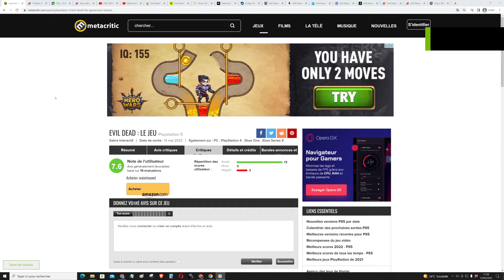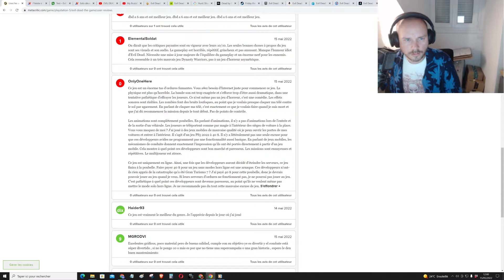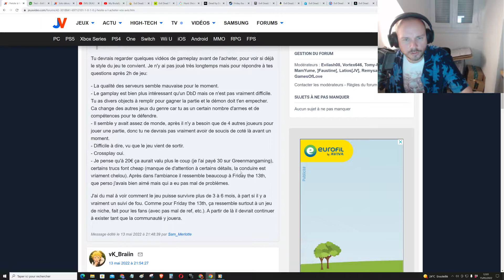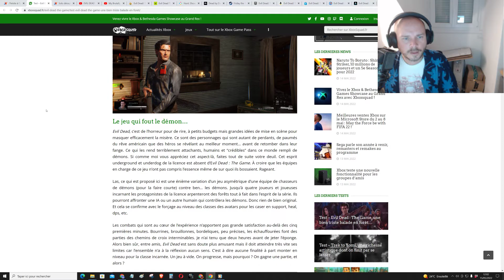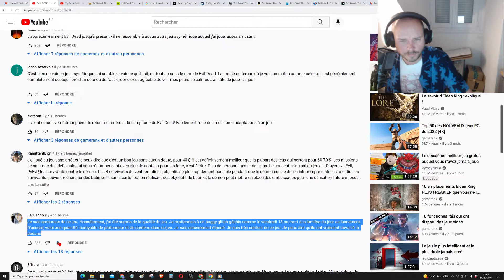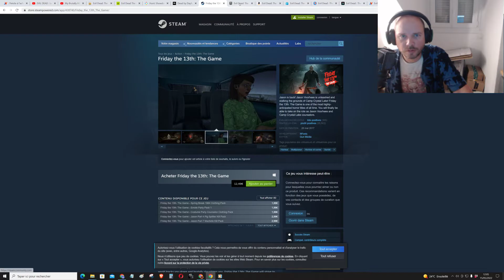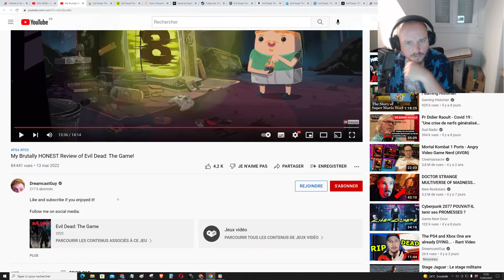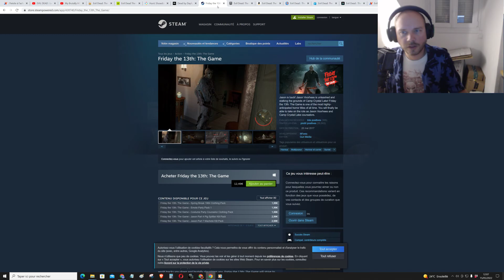EVIL DEAD: THE GAME • Avant de l'acheter (Tests et Avis du web)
Mets la vidéo en HD ou 4K c'est beaucoup mieux
N'oublie pas d'activer la 🔔 pour ne manquer aucune de mes vidéos !

Revues de tous les tests et avis du web sur le jeu Evil Dead : The Game sorti le 13 mai 2022 sur PS4, PS5, PC, Xbox One et Series S/X.
Faut-il l'acheter ? Réponse ici !

Merci de laisser un commentaire pour donner votre avis sur le jeu si vous l'avez testé !

► Synopsis : Mettez-vous dans la peau d'Ash Williams ou de ses amis de la franchise cultissime Evil Dead, et conjuguez vos efforts dans un jeu d'action multijoueur en coopération et en JcJ à l'intensité infernale ! Formez une équipe de quatre survivants et explorez, pillez, fabriquez et trouvez des objets requis pour sceller la brèche entre les mondes, dans un jeu inspiré des trois films originaux Evil Dead ainsi que de la série télévisée originale Ash vs Evil Dead de STARZ.

Ma config' PC (monté moi-même) :

• Watercooling : Kraken X63
• CORSAIR VENGEANCE® PRO RGB 32GB (2 X 16GB) DDR4 3600MHZ
• Samsung (MZ-V7E1T0BW) 970 EVO SSD 1TB - M.2 NVMe
• Boitier de prolo de chez Materiel.net
•  Windows 10 Pro 64bit (clé achetée sur CDkeys pour 10€)